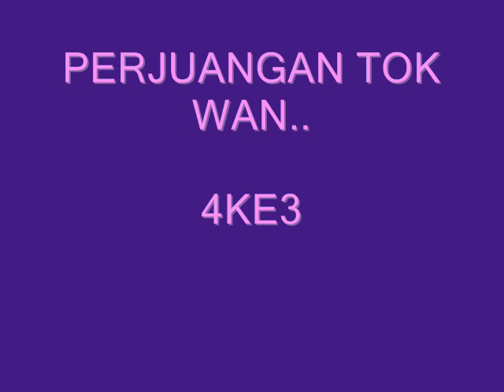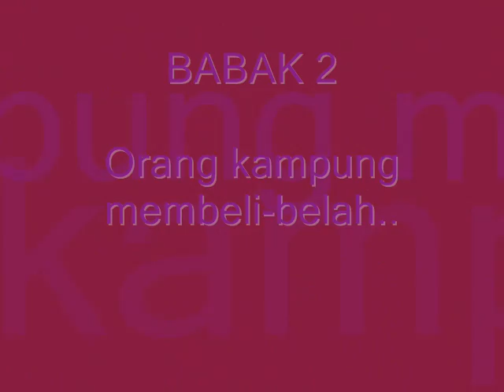SMT Seberang Perai..4e3..Perjuangan Tok Wan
To all my frenzz...